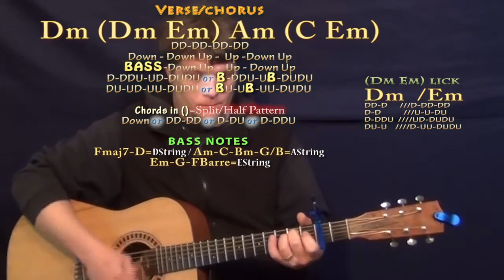Move On Up (Curtis Mayfield) Guitar Lesson Chord Chart - Capo 2nd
Woohootiehoo and Best of luck! TALKING WITH THE GUITAR